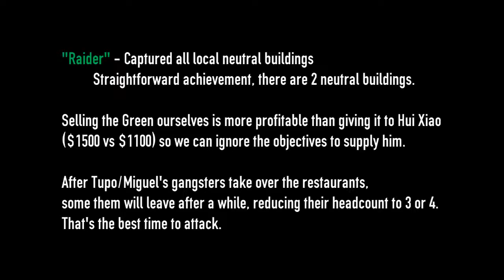Level 3 - Hui Xiao's Restaurants + achievements [Basement]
Dealers and producers pack a punch too! But make sure they don't die.

Time-skips:
0:00 - Start
0:29 - Base setup
2:56 - 1st neutral building
5:22 - Restaurant & 2nd neutral
10:09 - Some gangsters leave
10:29 - Hire & fire, fighters
12:22 - Waiting to win
16:16 - Win sequence
17:59 - Cinematic